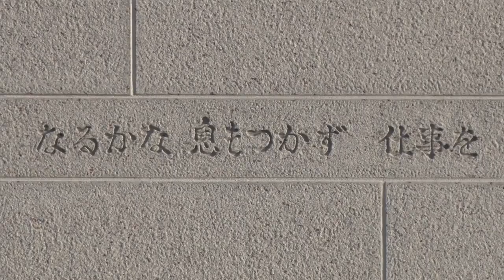江副氏しのぶ顕彰碑 落成式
リクルートの創業者で安比高原スキー場などの開発に情熱を注いだ故江副浩正氏をしのぶ
顕彰碑の落成式が行われました。式典では八幡平市の田村市長ほか約２００人が出席。除幕式の後、江副記念財団の卒業生らによる野外コンサートが開かれました。顕彰碑は国道２８２号線から安比高原スキーへの信号を曲がったすぐそばにあります。